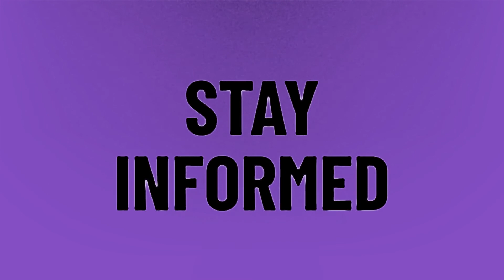What is a Meet Me line?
Conference Call In Real Life • What is a Meet Me line?